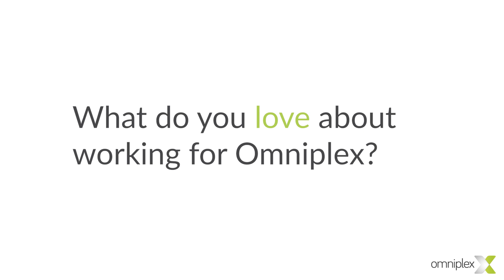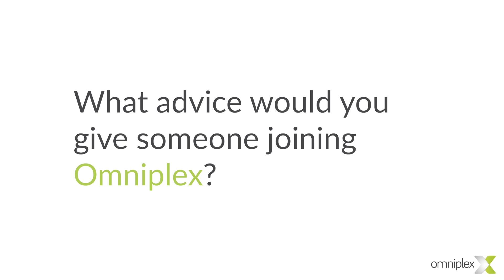Meet the Omniplex team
Want to get to know the faces behind Omniplex? Meet our CEO - Matthew, Head of Cursim - Jasmine, Financial Controller - Jennie, Sales Manager - Andrei and Marketing Manager - Hannah, in this video.